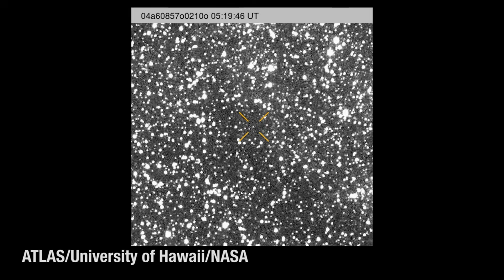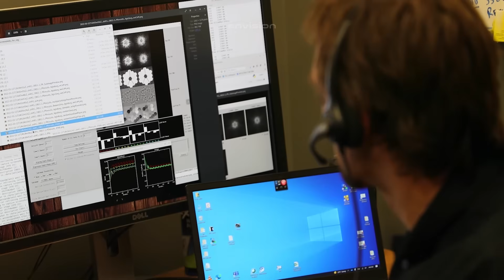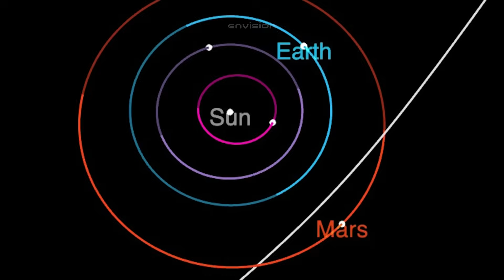100x Bigger Object SWAN R2 Is On a Collision Course With 3I/ATLAS — NASA TERRIFIED!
100x Bigger Object SWAN R2 Is On a Collision Course With 3I/ATLAS — NASA TERRIFIED!
NASA has just confirmed a terrifying new discovery — a massive object named SWAN R2, over 100 times bigger than 3I/ATLAS, is now heading directly toward it! Scientists around the world are in shock as data reveals an imminent cosmic collision that could unleash unimaginable energy across our solar system. Could this be a natural interstellar event — or something far more mysterious? 🌌🚨

Credits:
NASA